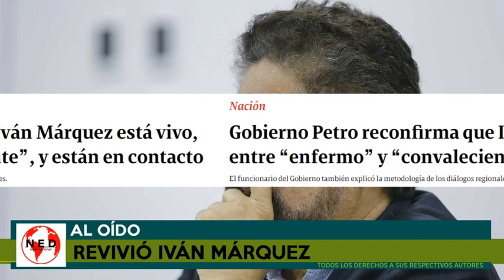REVIVIÓ IVÁN MÁRQUEZ 🔴 Reacción Miguel Uribe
Reacción Miguel Uribe Turbay
Comentarios